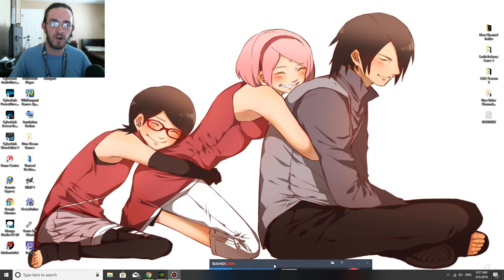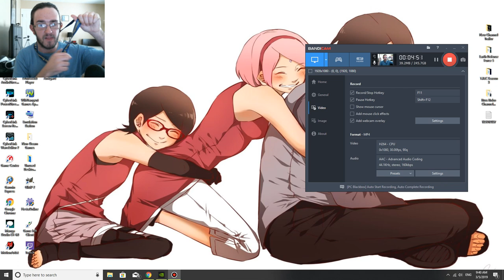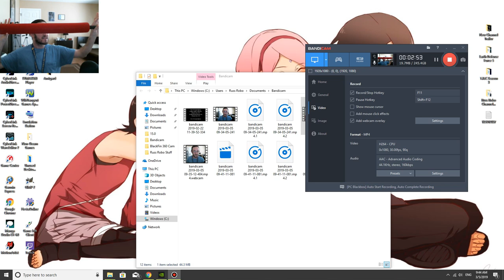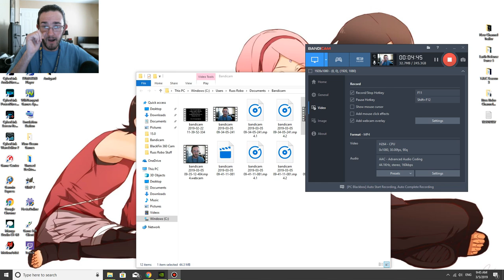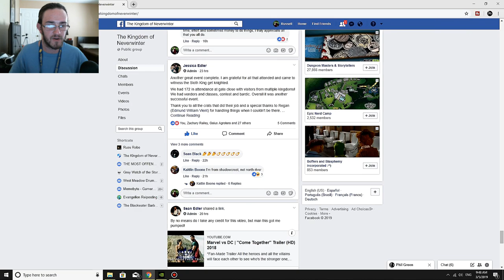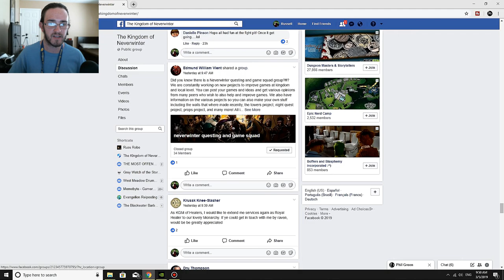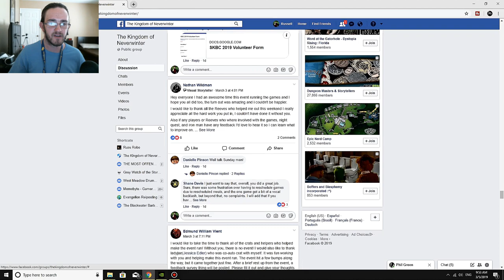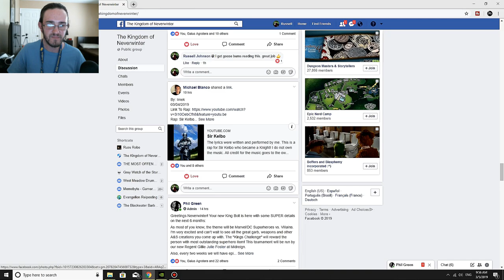I'm back from Amtgard Kingdom of Never-Winter Winter Coronation 2019 A Sloth Awakens Part 1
Sorry everyone for the long drop off in videos. But I had a wonderful time at the Winter Coronation and I'd like to share my experience with you all.